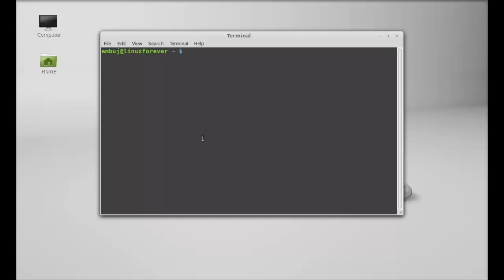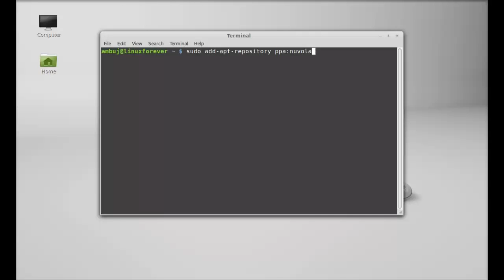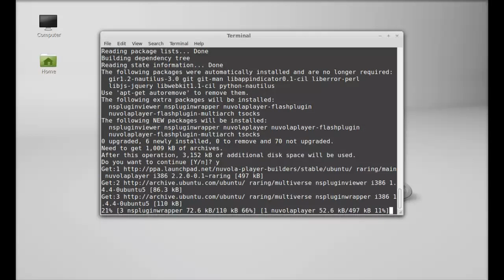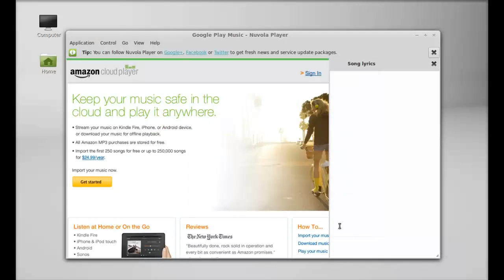Install Nuvola Player (A Cloud Music Integration) In Linux Mint / Ubuntu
Command to install :
sudo add-apt-repository ppa:nuvola-player-builders/stable
sudo apt-get update
sudo apt-get install nuvolaplayer